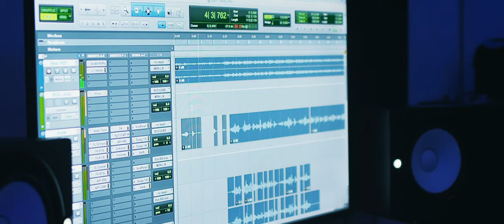Robert Jordan - Pain (Official Music Video)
Pain - Robert Jordan

LYRICS:
Robert Jordan…

Say I remember all them days… when I was starvin’

(hook)
Yea I remember all them days when I was starvin
now I’m stacked up like wilt and I’m ballin
I don’t trust not one soul that’s why I’m cautious
that’s why I don’t pick up the phone when labels calling.

(chorus)
Say I remember all them days when I was starving
now I’m stackin up like wilt and I’m ballin
see you will never understand the pain I harness
that’s why I keep it to myself can’t be a target
but I aint worried about no man I got an army
and if I say it they gon spray it and that’s on me.

(verse 1)
I’ve been through it all just look me in my eyes
I don’t trust a soul that’s why I stay up on my grind
Every night I pray I hate I had to sleep with nines
I knew I’d make it out but it was gonna take time
I’m just tryin to make a difference when I get my racks up tell the feds trackin my re-up they will never catch us
I’ll never understand why they come to harass us
don’t even tell em freeze just pull they guns and blast us
and you don’t know a single thing about me
I’m stuntin on everybody that tried to doubt me
I roll my another one while I sit and count cheese
I’ll ride for my day ones until the day he out free.

(verse 2)
There aint no loyalty where I come from
aint no love only loves lost
bloodshed on the sidewalk
now they don’t speak they let that gun talk.
Say can’t lie I’m just tryna make it far
life is a stage and I just gotta play my part
even when the lights dim I shine like a star
and I don’t speak unless you know it’s coming from my heart.